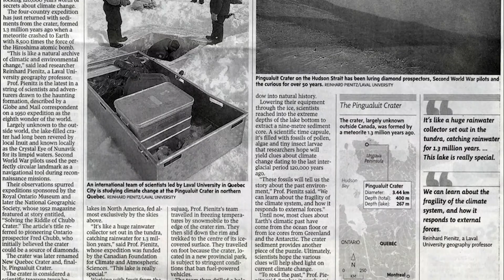Unearthing Pingualuit Crater: Interview with Dr. Reinhard Pienitz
At 1.4 million years old, Pingualuit Crater has experienced the Earth change in significant ways, many times over. Fast forward to present day, the crater—located in the barren tundra of Quebec’s Ungava Peninsula—is now considered a “climate change time machine” thanks to the undisturbed archive of information held in the sediment found at the bottom of its crystal-clear lake.

In this interview with Dr. Reinhard Pienitz, Professor in the Department of Geography and member of Centre d’études nordiques (CEN) at Université Laval, we explore this natural wonder and learn more about its history, and why it continues to fascinate scientists today.

Learn more about Pingualuit Crater and the coin minted in its honour